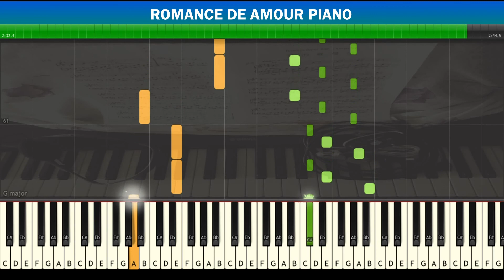[โน๊ตแบบง่าย] ROMANCE DE AMOUR PIANO : Easy Piano Cover | Mob melody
ขอเพลงในคอมเม้นได้เลย